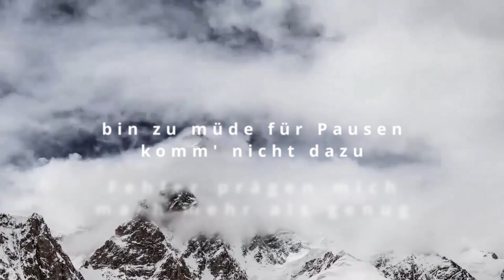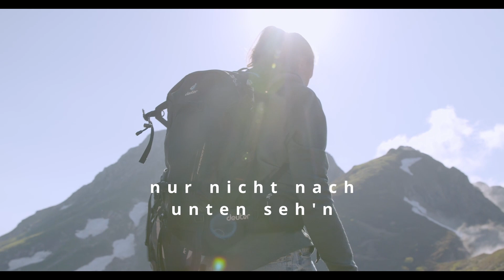Tim Bendzko - Hoch (a cappella) Karaoke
Sopran & Alt-Stimmen: Jelena Potschka
Tenor & Bass-Stimmen: Eike Leipprand
Arrangement: Eike Leipprand